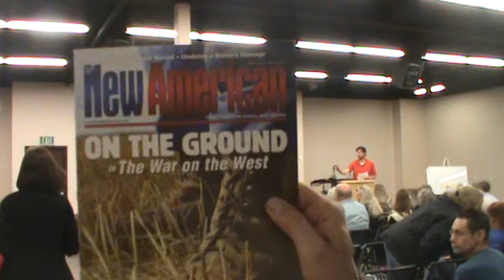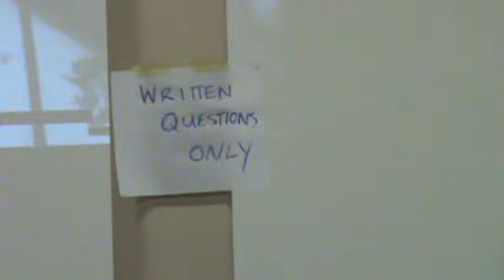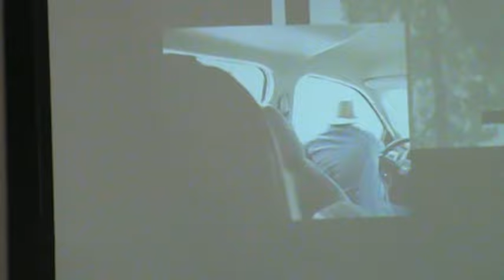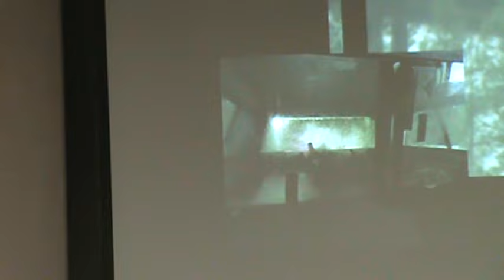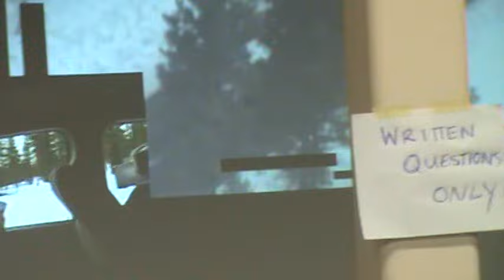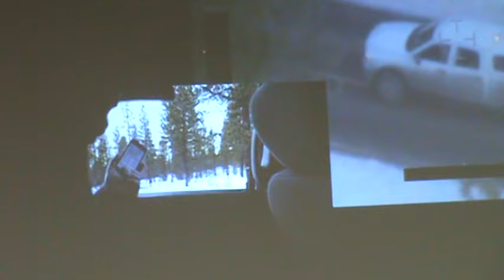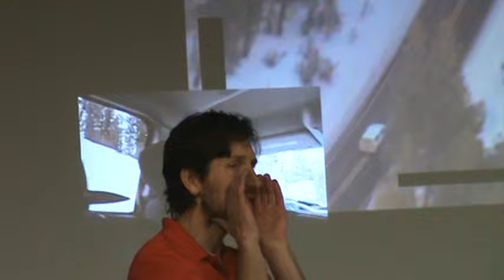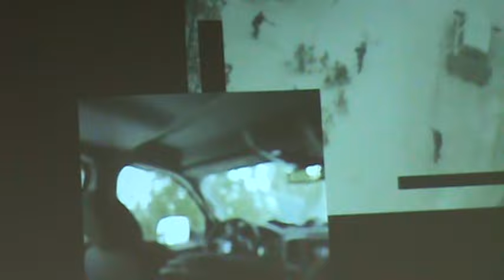FINICUMS SPEECH AT , OREM UTAH 4/1/16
Last video of one spectacular event.